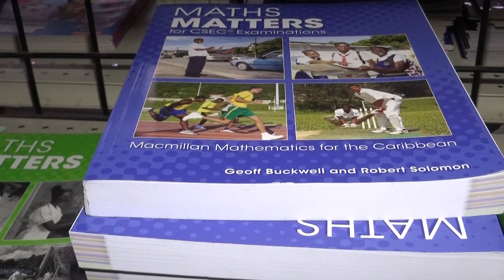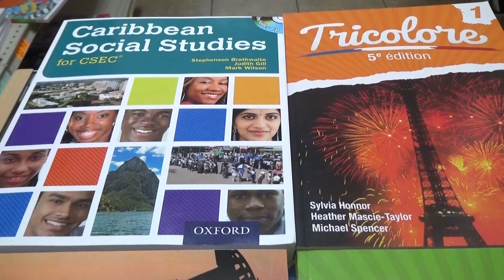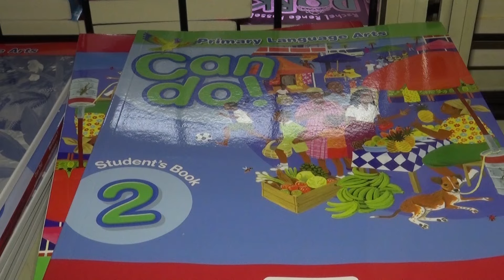UWP SAYS BLAMES GOVERNMENT FOR BACK-TO-SCHOOL PRICES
INFLATION VS SECURITY [4TH SEPTEMBER 2024] -
The opposition United Workers Party held a press conference yesterday,where they blamed the government for back-to-school inflation. The party connected high prices on back-to-school items with increased spending on security, saying that with three ministries dealing with the police, the government is more focused on creating jobs for their supporters.